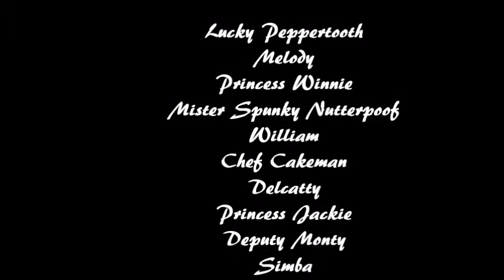5 Types of toons at beanfests on Toontown Rewritten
I know I haven't made a video in a long time so it isn't the best but I hope you all enjoy it! I came up with this idea back when Toontown Online was still around but never got a chance to make it so here it is, the long awaited 5 Types Of Toons At Beanfests!! This was super fun to make and I hope you all stay around for more future content! Thank you again to all those who helped make this video happen :)
Electroburger's channel (I especially couldn't have made this video without this cutie's help) :) be sure to check out his channel too!